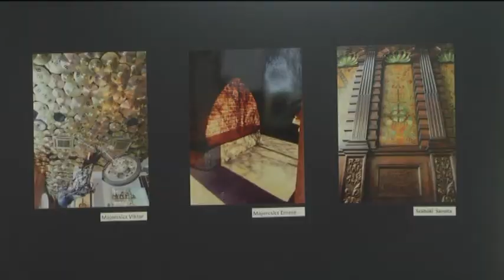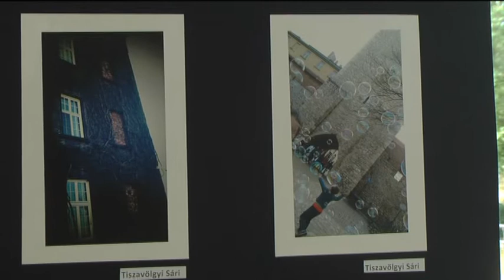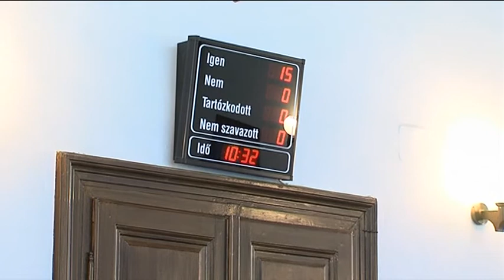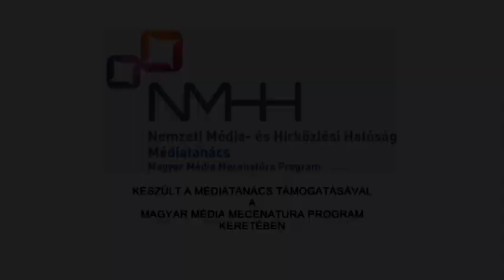Bajai Kultúra 2017.06.13.